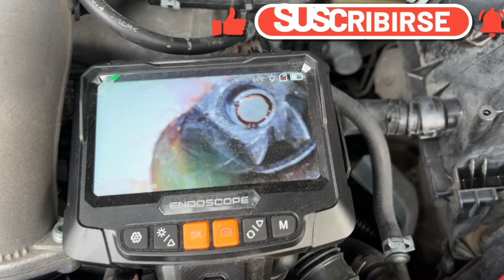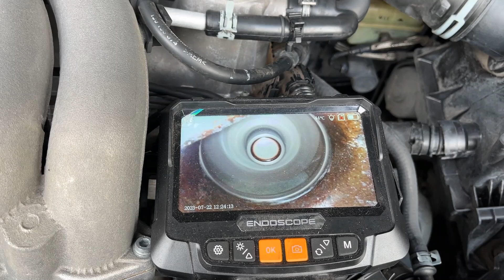🔥🚗JETTA A4 2.0 CON UNA CAMARA COMPROBE SI LAS PROPELAS ESTAN FUNCIONANDO¡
🔥🚗Te muestro como grabo las propelas de la bomba de agua del jetta 2.0 y asi saber que si mueven el agua correctamente
Unete ala zona de miembros de automotriz en video y genera mas 💰ganancias para tu taller da click a el enlace👇
"Quiero compartir contigo los cursos que he adquirido, los cuales han generado ganancias excepcionales en mi taller. Con tan solo 1 a 3 reparaciones, puedo cubrir el costo de mi membresía automotriz en video.

00:00